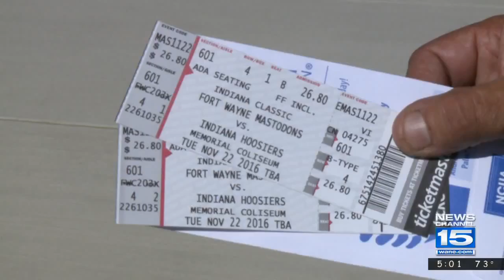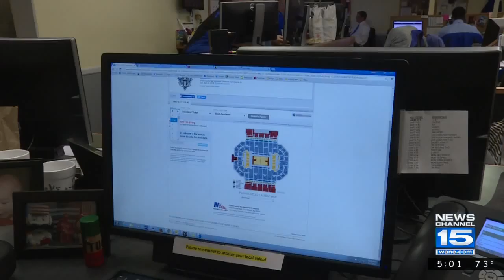IU IPFW sold out game